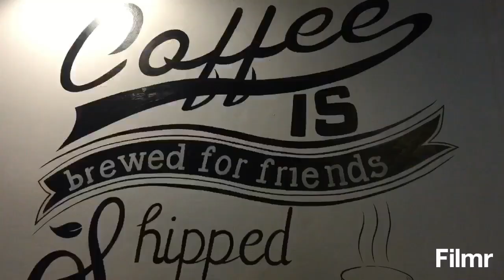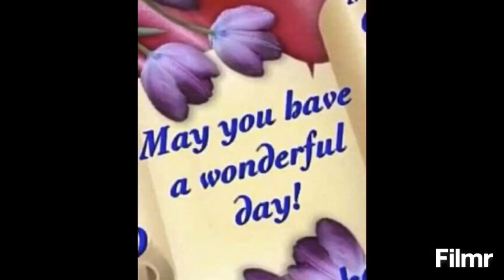#314: Beautiful Sunday with Iced Coffee Simple Original .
Nha Trang 2020 february 23 sunday